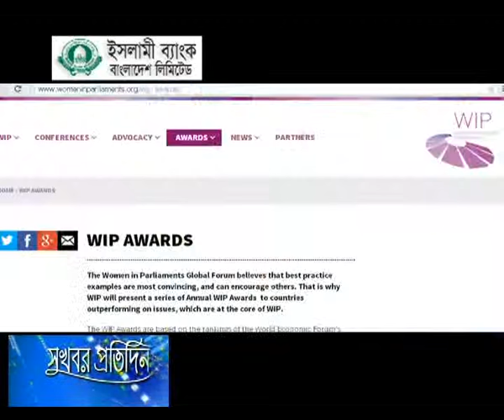28 April'15 ডব্লিউআইপি অ্যাওয়ার্ড পেয়েছে বাংলাদেশ